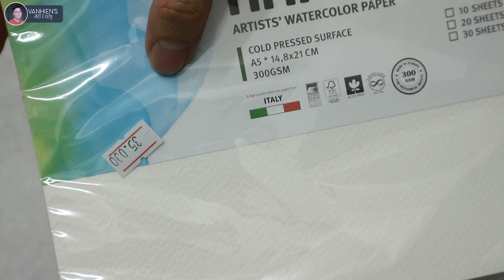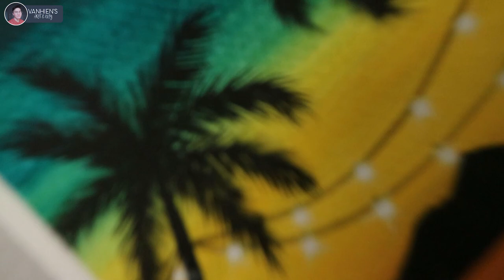🏝️Vẽ bình minh với màu nước Queen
►Vẽ tranh là sở thích, đam mê của mình, mình tự học và tìm hiểu, cũng chưa từng qua trường lớp chuyên nghiệp nào nên những gì mình chia sẻ trong clip dựa trên những hiểu biết và kinh nghiệm của mình, mình đã từng trải nghiệm qua và chia sẻ lại với các bạn. Chúng ta hãy luôn học hỏi mỗi ngày để ngày càng tiến bộ các bạn nhé!

 © Bản quyền thuộc về VanHien's ART & DIY
© Copyright by VanHien's ART & DIY 🚫 Do not Reup